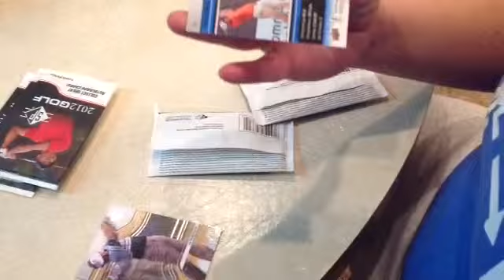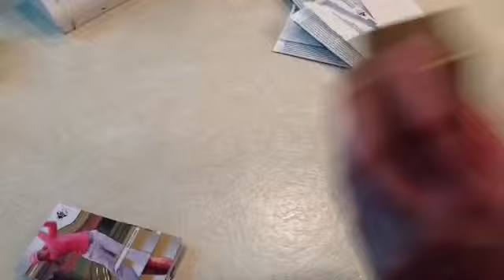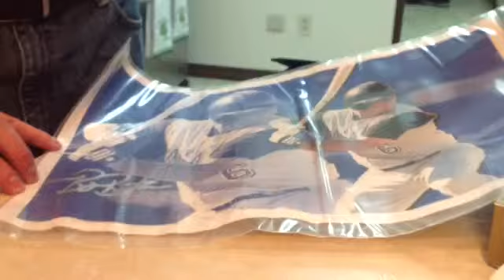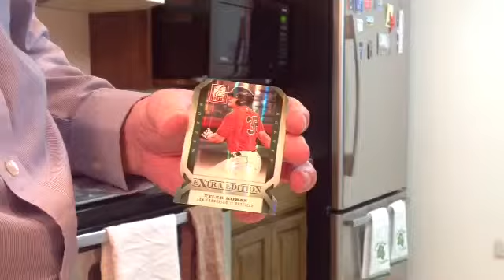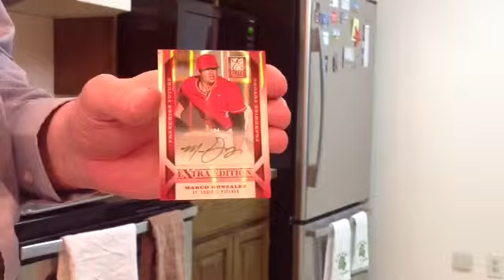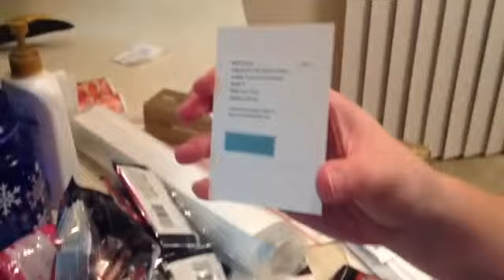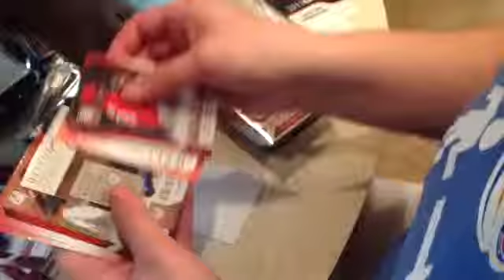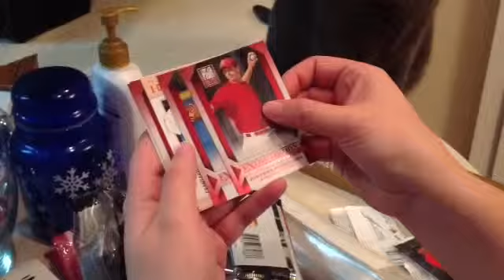2013 Elite Extra Edition Baseball and Mystery Canvas